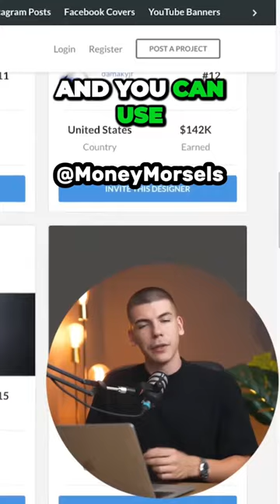Unleash Your Graphic Design Skills for Massive Online Income!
"💰 Discover the secrets to financial success and money management with our insightful Money Video Shorts! 🤑 Dive into expert tips on budgeting, investing, saving, and achieving your financial goals. Join us as we explore strategies for wealth creation, passive income, and smart financial decisions. Whether you're a beginner or looking to level up your financial game, these bite-sized clips have you covered. 💸